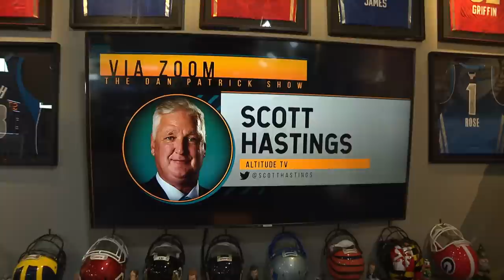Scott Hastings on the Dan Patrick Show | 06/05/23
Nuggets Color analyst